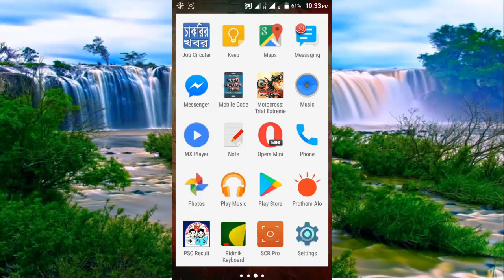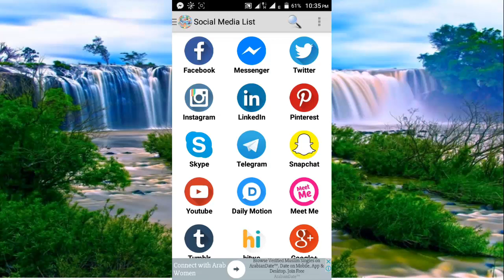এই Apps টি ব্যবহার করুন ফোনের Ram ফাকা রেখে সব কাজ করুন A2z Work